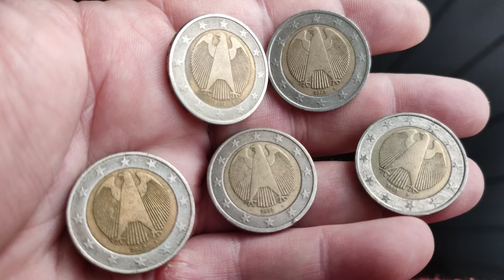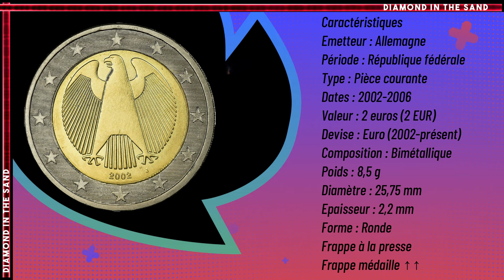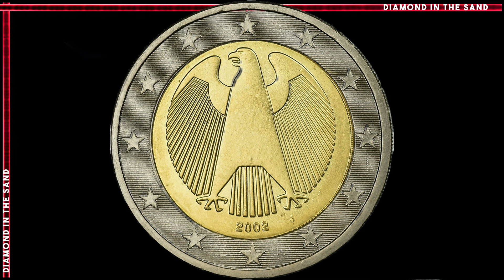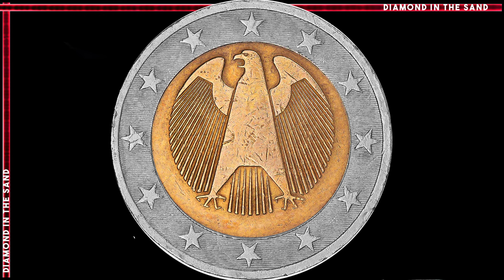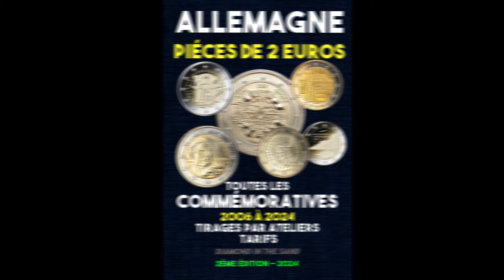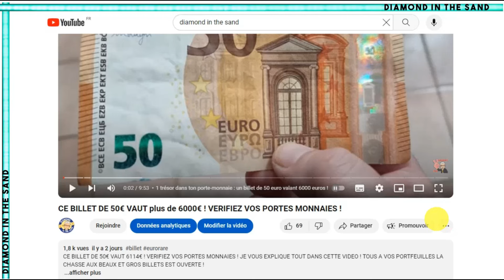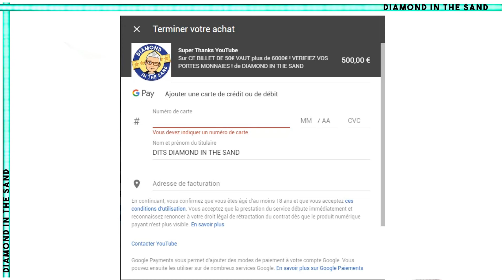Cette pièce de 2 EURO vaut 3450 euros € regardez bien dans votre porte monnaie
🌟 SOMMAIRE DE LA VIDEO 👇
il y a un secret dans votre porte-monnaie ! une pièce de 2 euro allemande, qui se vend à 3450 euros ! ouvrez bien vos yeux  !

💎 COLLECTIONNER LES EUROS ALLEMANDS  💎

🆕 FRANCE - PIECES DE 2 EUROS - TOUTES LES COMMEMORATIVES DE 2007 à 2025 ET LEURS TARIFS 🆕
si marche pas allez sur un autre amazon, le livre sera toujours en français

🆕ALLEMAGNE PIECES DE 2 EUROS 2006 / 2024 TARIFS 🆕

❤️LES TEMPLIERS - Trésors à chercher et découvrir ❤️

🆕​ 25 TRESORS A INEDITS A TROUVER TOME 3 🆕​

💎  26 TRESORS A INEDITS A TROUVER 💎

💎  25 TRESORS A INEDITS A TROUVER tome 2  💎

💎  COLLECTIONNER LES EUROS FRANCAIS 💎

💎  COLLECTIONNER LES EUROS ESPAGNOLS 💎

💎 D'OR & D'ARGENT MONNAIES NAPOLEON 1ER BONAPARTE 💎

💎 POUR SUIVRE MON ACTUALITE ET MES LIVRES C'EST ICI, ET C'EST GRATUIT 💎

💎 POUR ACHETER MON LIVRE SUR LA BIOGRAPHIE DE JULES CESAR  💎

💎 POUR ACHETER MON LIVRE SUR LA BIOGRAPHIE D'AUGUSTE 1ER EMPEREUR ROMAIN  💎